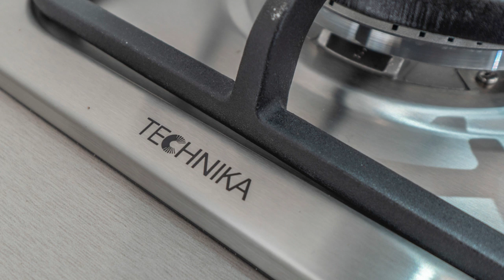imageCAST 123 Partridge Street Brabham for Iris at Xceed Real Estate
imageCASTS are the perfect low cost solution to get your listings in to social media and youtube for video.

Only $110 inc GST these imageCASTS are created from our photoshoots for you or from content from your photographer.
We select the music - You select the music - the choice is yours.

Full start and end titles for call to action.

Turnaround is next day by 12pm via dropbox and your videos can be sent via SMS to your audience easily.. great for announcing a new listing - updating buyers and more.

We supply a 1080p video version for your upload to your social media accounts and youTube.